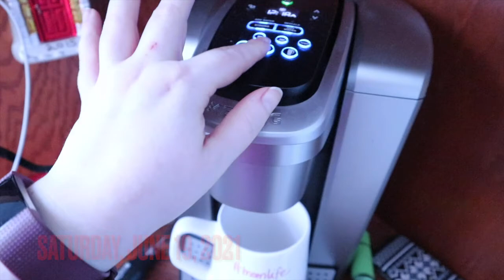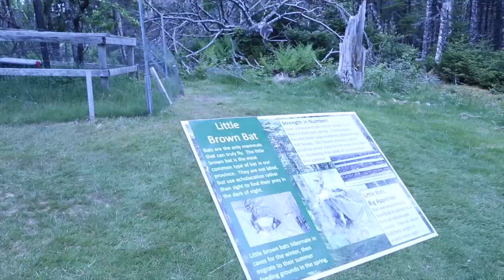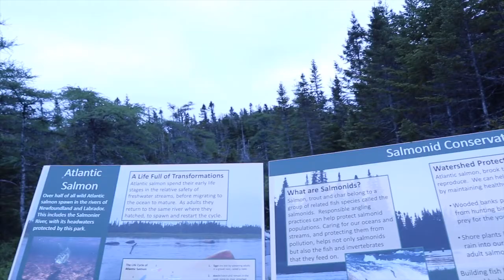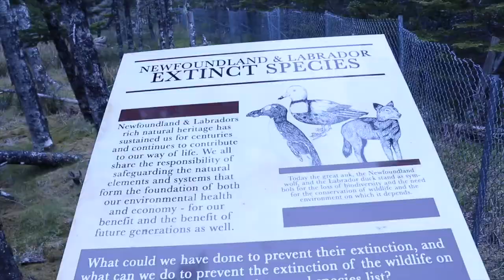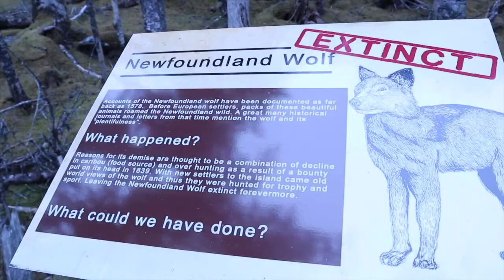I want a Polar Bear and Fox l Amanda Lee VLOGS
I am back!  I missed you a lot.  I don't know how regular the uploads will be but I want to get back at it.

Musical Friend

Wanna Send me Mail:

Amanda Greeley
25 Goodridge Street